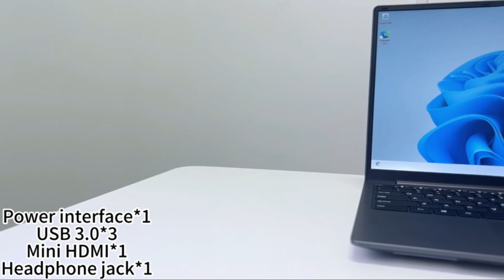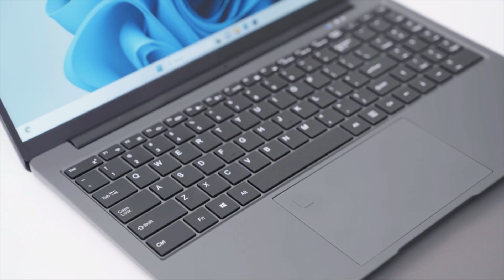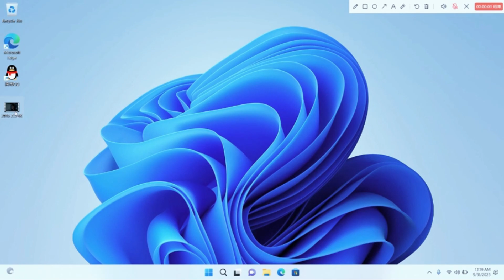PINSTONE Laptop PC Computer 16 GB RAM LPDDR4 512 GB SSD Recensione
Se siete interessati al prodotto, possiamo acquistarlo con uno sconto tramite il link sopra indicato. Grazie.